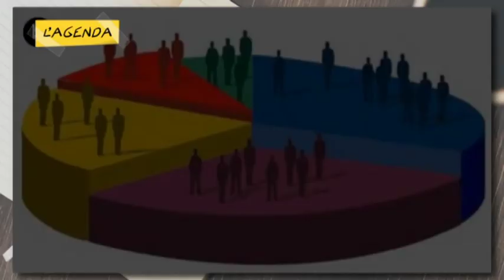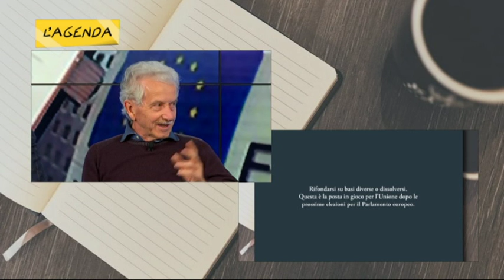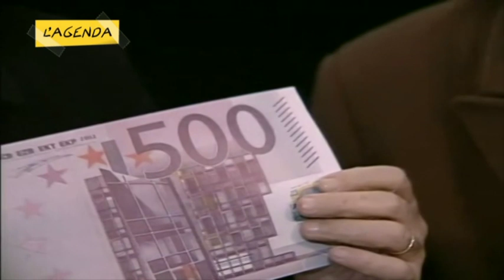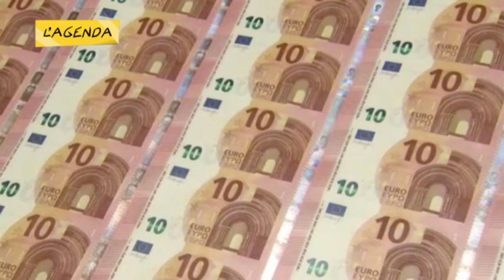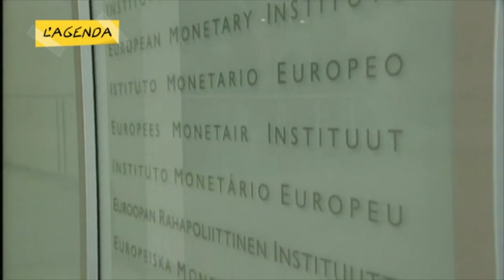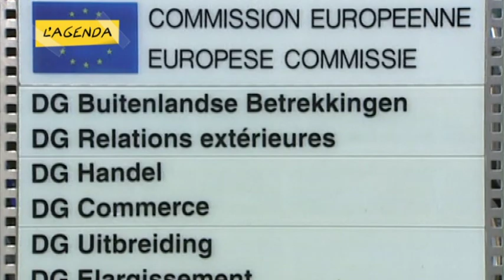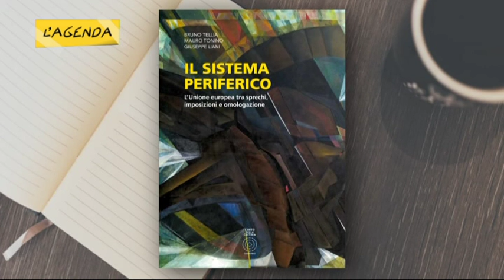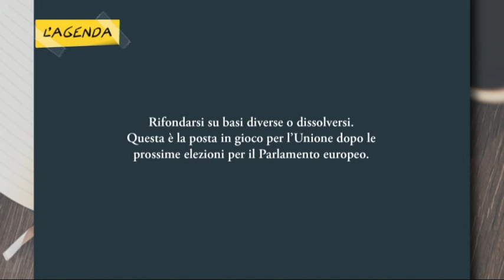L' AGENDA | 25 Aprile 2019 | Carissima Europa